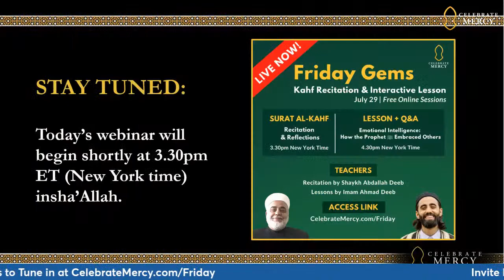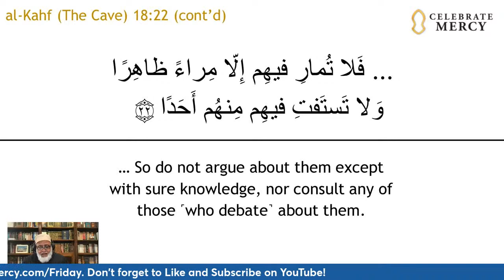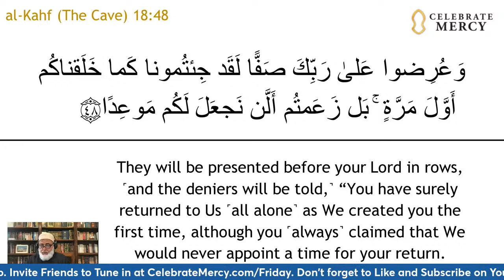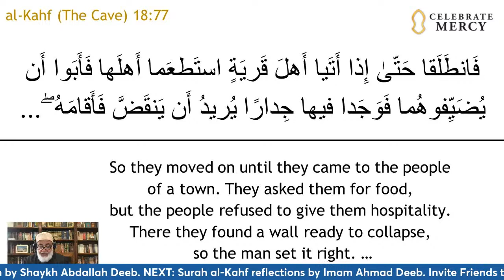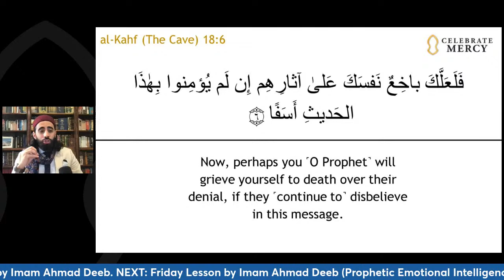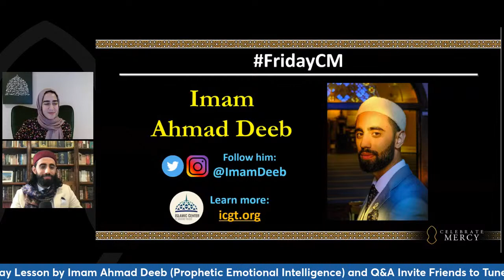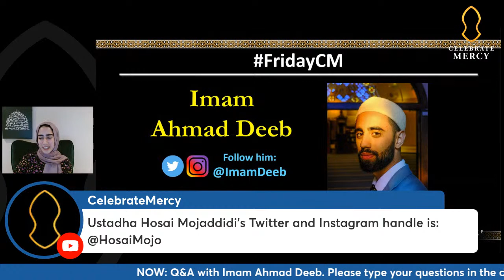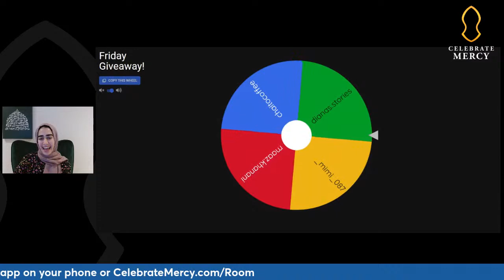Friday Gems: Shaykh Abdallah Deeb and Imam Ahmad Deeb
On Friday, July 29, CelebrateMercy livestreamed a free, 2-part webinar with with Shaykh Abdallah Deeb and Imam Ahmad Deeb.

The webinar began with a recitation of Surat al-Kahf by Shaykh Abdallah Deeb, followed by reflections on a short passage from the chapter by Imam Ahmad Deeb. In the second part of the program, Imam Ahmad Deeb talked about the Prophet's kind embrace and his Prophetic emotional intelligence. His talk was followed by a 20-minute question & answer session.

At 3:30pm ET (New York time): Surat Al-Kahf Recitation by Shaykh Abdallah Deeb & Reflections by Imam Ahmad Deeb.

At 4:30pm ET (New York time): Lesson by Imam Ahmad Deeb, followed by an open question & answer session.

Clubhouse Audio Stream: Join Imam Ahmad Deeb and the CelebrateMercy team on the Clubhouse app for an extended dialogue right after Friday Gems, as we ask audience members for their thoughts and reflections.

00:00:00 Introduction
00:08:11 Shaykh Abdallah Deeb recites Surat al-Kahf
00:48:15 Imam Ahmad Deeb’s reflection on the verses
01:02:58 How the Prophet Embraced Others & Q&A with Imam Deeb
01:52:08 Closing remarks & announcements